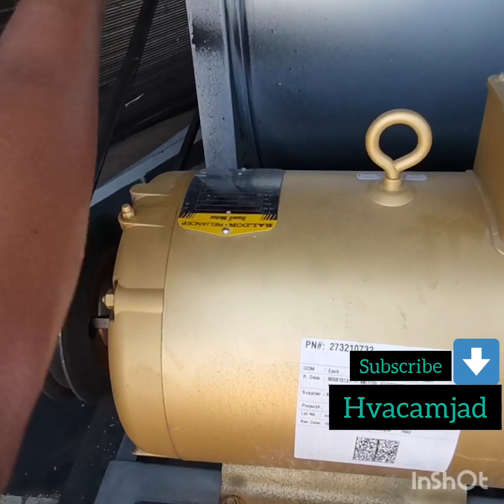Some Good Info About Packages and Refrigerant Piping, zamil, trane, york, carrier package AC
Wiring of Zamil Package Unit, l zamil पैकेज यूनिट की वायरिंग,l

This type of SSPS is used in screw compressors. SSPS solid state protection system

and All your questions will be answered
 on this channel about air conditioning
इस चैनल पर आपके सभी सवालों का जवाब
 दिया जाएगा एयर कंडीशनिंग के बारे में

in this channel you will get complete information about Chiller, Air Conditioning & HVAC, Split, Freestand, Window, Ductable,Washing Machine,Unit,etc, and it is explained very clearly and practically in videos in a very easy and simple way.

इस चैनल में आपको चिलर, एयर कंडीशनिंग और एचवीएसी, स्प्लिट, फ्रीस्टैंड, विंडो, डक्टेबल, वॉशिंग मशीन, यूनिट आदि के बारे में पूरी जानकारी मिलेगी और इसे बहुत ही आसान और सरल तरीके से वीडियो में बहुत स्पष्ट और व्यावहारिक रूप से समझाया गया है।

i have uploaded the video of what is the problem in the HVAC, or air conditioning   unit and its solution.and open video link and watch video

मैंने एचवीएसी या एयर कंडीशनिंग यूनिट में क्या समस्या
 है और उसके समाधान का वीडियो अपलोड किया है।aur
वीडियो link खोलें और वीडियो देखें

homework airconditioner ac electricity hvac hvacwork airconditioner ac electricity compressor how troubleshoot the hvac system l What is the common problem of the HVAC system?

compressor over heating why
compressor overheating P 1

amjad635?igshid=ZDc4ODBmNjlmNQ